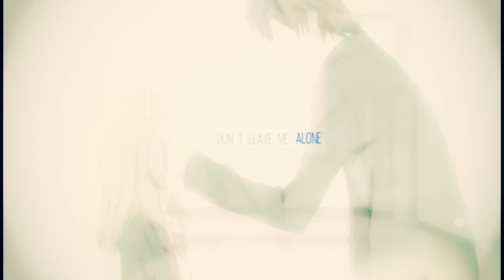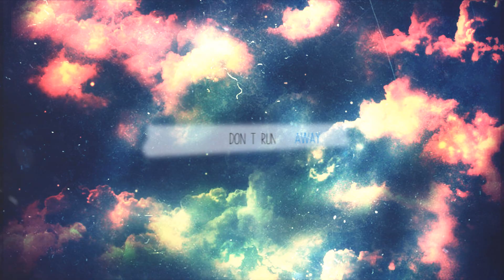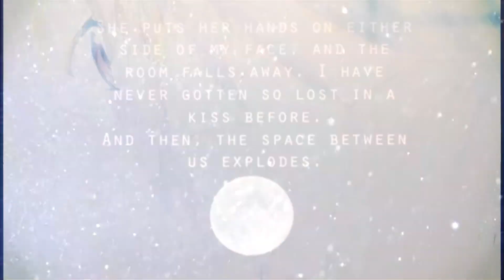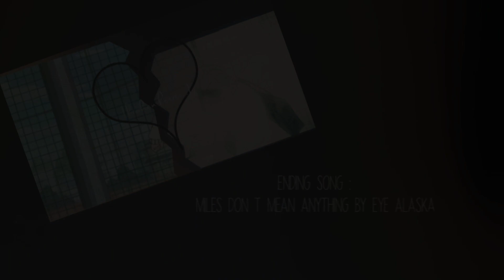Amv - Kiss Me Slowly 【TY FOR +200 SUBS】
Hope you like ! :3